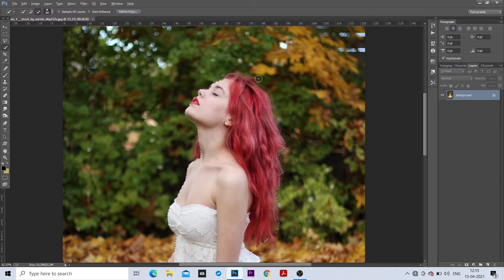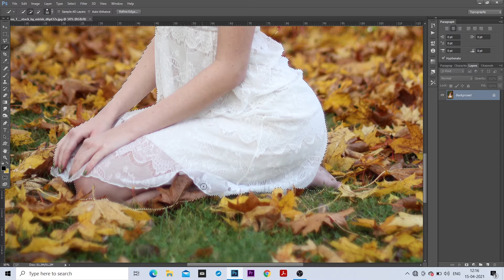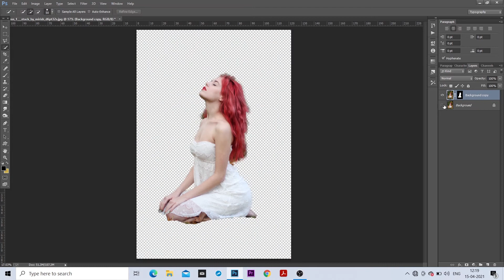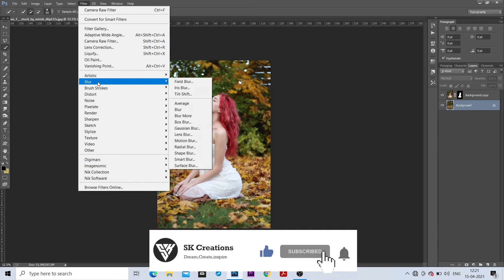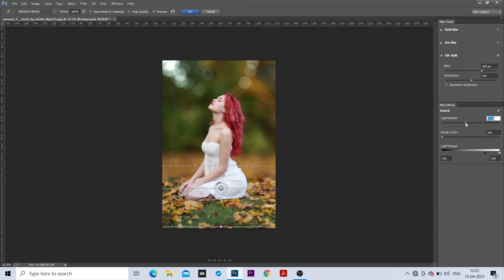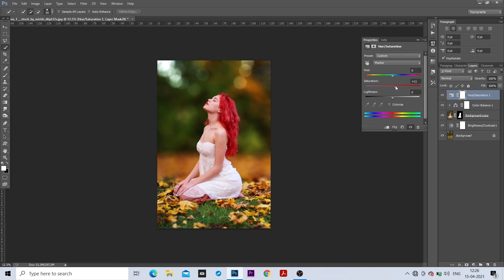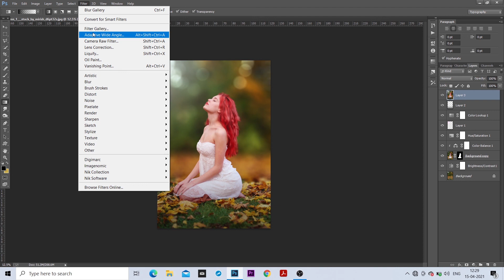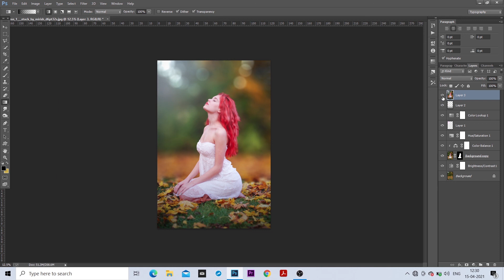How to Blur Background and Retouch a Photo in Adobe Photoshop | Outdoor Portraits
How to Blur Background and Retouch a Photo in Adobe Photoshop

In this video we'll blur the background of an image and add a soft Lighting effect using Adobe Photoshop.